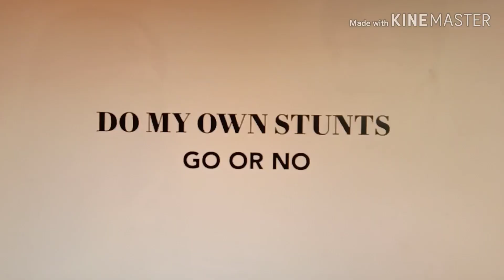Kathryn Bernardo & Alden Richards Together Again (Metro.Style Photoshoot)